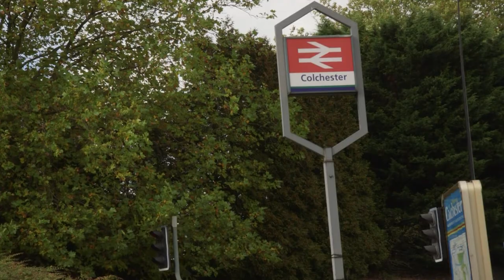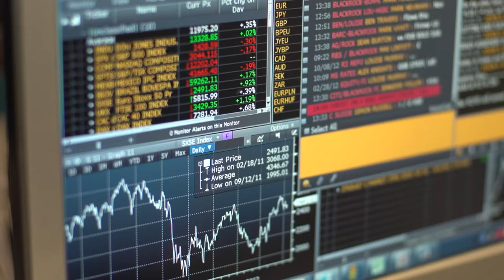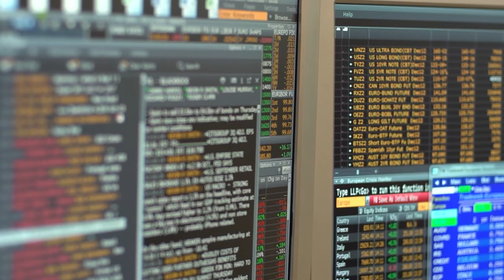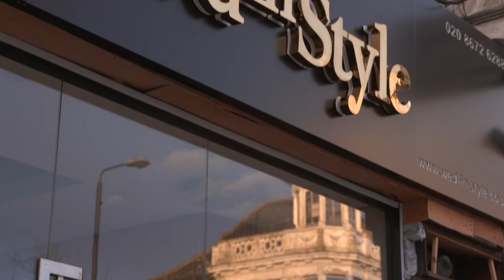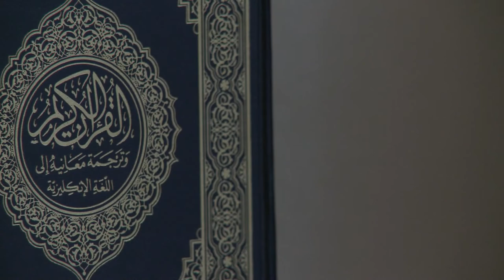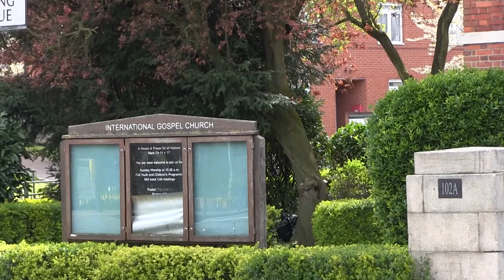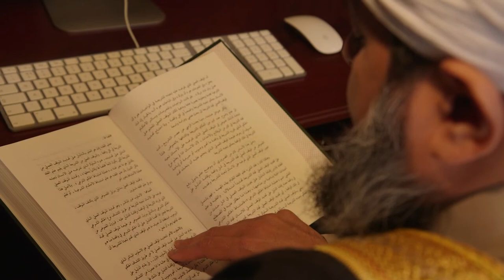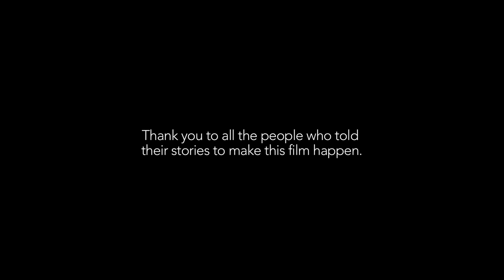Clash of Cultures and Challenging Barriers for Love | Hidden Heart | Full Documentary - Kurio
Hidden Heart is the work of filmmaker Zara Afzal and Producer Christopher Hird (Battle for Barking, Inside the Saudi Kingdom, The End of the Line). Hidden Heart follows the stories of three second generation British women who find love outside their faith. The film explores a new vision of cultural identity, defying the notion of a so-called ‘clash of cultures’ and challenging barriers to understanding between different communities. Although focussing on the lives of British men and women, the film will strike a chord with any and all of those around the world living in a tight-knit community, under pressure to maintain their identity.